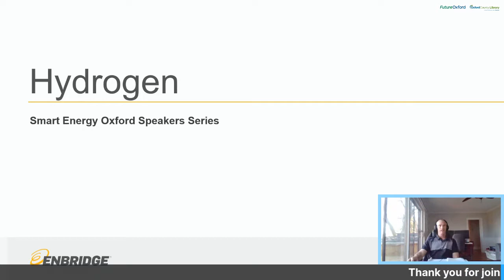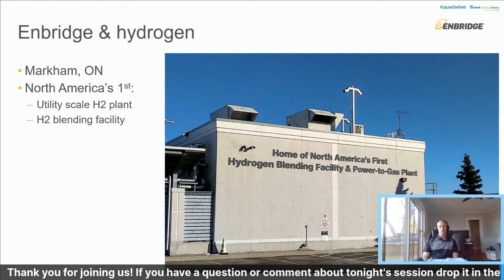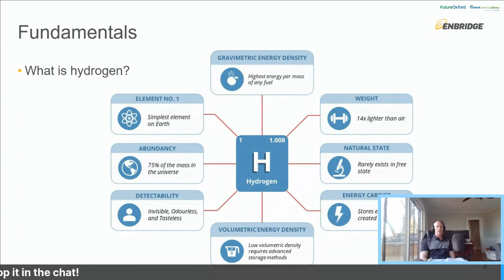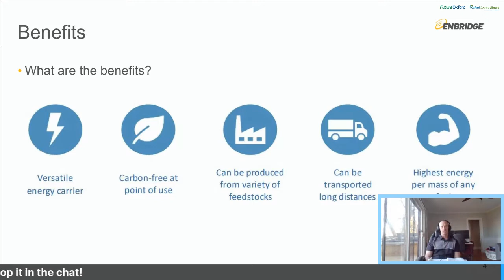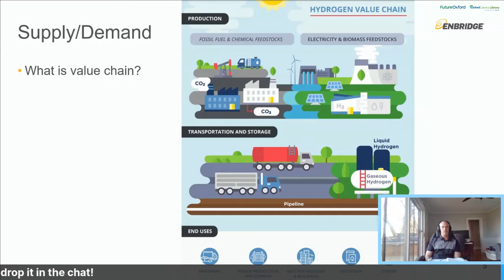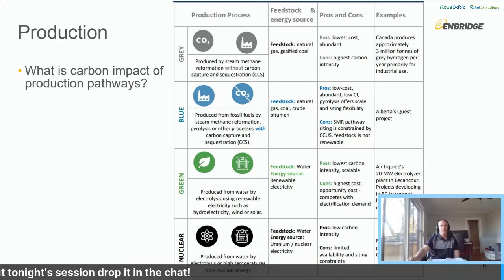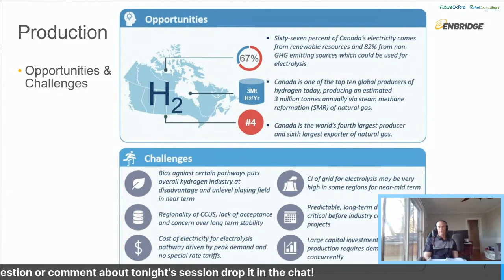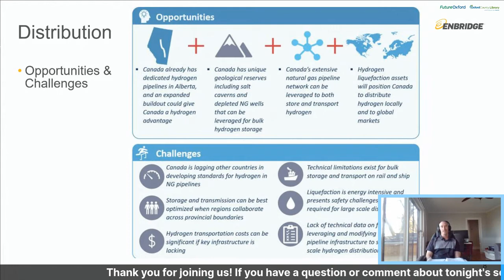Speaker Series: The Hydrogen Experience